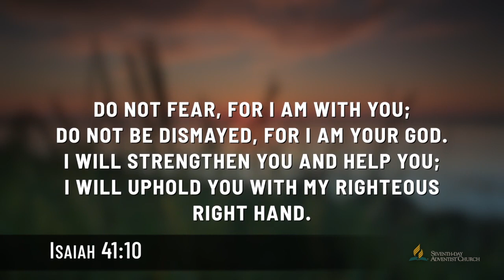President Kwasi Ansah-Adu on the COVID-19 pandemic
Message from the president of the Seventh-Day Adventist Church - Quebec Conference on our institutions closing due to COVID-19